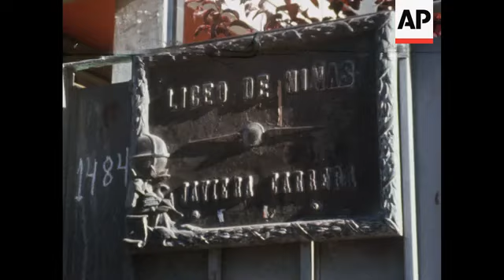News Item (07234d33-5248-f532-aecf-6663a5847b13)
(2 Nov 1972) 11/03/72   c0029589 - color
 Santiago, Chile:  Allende appoints military men to cabinet to bolster chilean government.

 nxc 46617 "Allende - cabinet"  shows:  mls palace:  cu entrance same: angle shot closed business:  cu nameplate:  angle shot closed business:  street scene:  pan shopping center closed:  3s school children mcu water trucks parked:  mcu parliamentary building:  int pres Slavador Allende enters:  int pan crowd:  cu Allende:  cu army and navy commanders:  lcu Allende:  cu army commander gen Carlos Prats Gonzalez:  fen prats walks to Allende:  3s rear adm Ismael Huerta Diaz takes oath and signs:  cu former minister Barraza signs register: former minister Chonchol signs:  pan Allende with new cabinet:
 note:  otl

 Allende, Slavador
 Prats Gonzalez, Carlos
 Huerta Diaz, Ismael
 Barraza, (minister) xx
 Chonchol, (minister) xx
 chile - pol
 gov't buildings - Chile - pres palace
 Chile - off & emp - cabinet
 strikes - Chile - gen
 chile - Santiago (ss)
 schools - Chile - Santiago - in cuts

 correa / 57 ft / 16 pos / color / d25895
 125 cuts